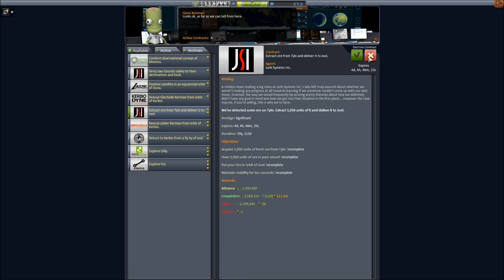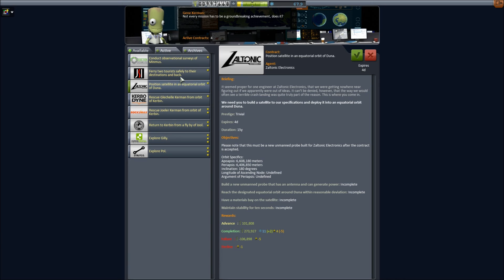Kerbal Space Program 1.0.5 Italiano Ep. 46 Spostiamo un asteroide p1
Kerbal Space Program 1.0.5 Italiano Ep. 46
In questa missione costruiamo una sonda in grado di agganciare un asteroide e sfruttare i minerali in esso contenuto per fabbricare carburante.
L'obiettivo è quello di far cambiare rotta all'asteroide.